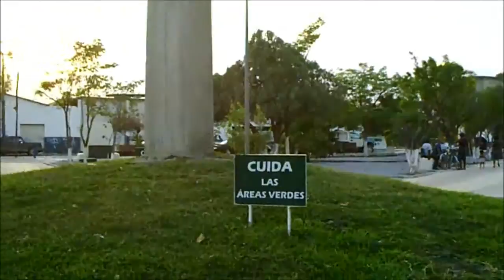Plaza Aaron Saenz 2011 Cd. Mante, Tamps.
Un vistazo a la remodelacion de la plaza Aarón Sáenz que se encontraba en el olvido y ahora muestra un rostro mas agradable y familiar.  Ya no existe el kiosco y ahi en donde se encontraba esta un obelisco de concreto, se instalaron juegos infantiles una pequeña explanada y algunas maquinas de hacer ejercicio fisico.  Solo falta crear areas verdes ya que hay erosión en muchas areas, pero a como estaba anteriormente ahora esta excelente.